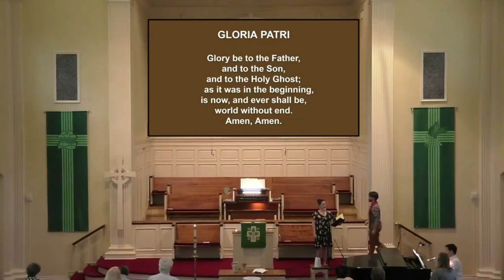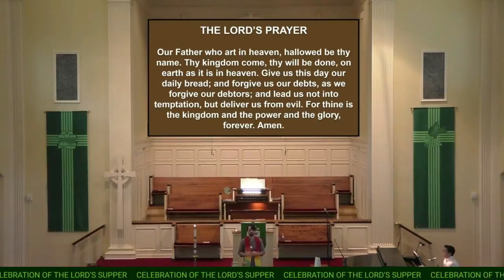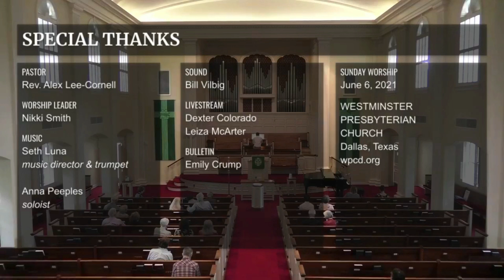06 06 2021 Sunday Worship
Rev. Alex Lee-Cornell preaching
"Demanding A Better God"